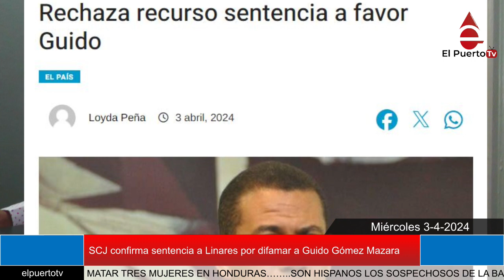SCJ confirma sentencia a Linares por difamar a Guido Gómez Mazara